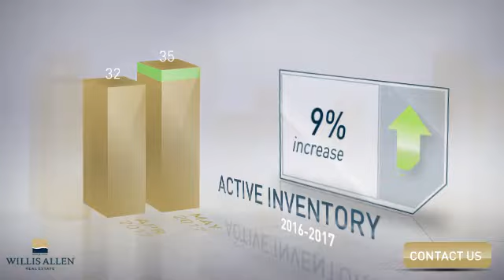Rancho Santa Fe, CA, 92091 - Real Estate Market Update - June 2017